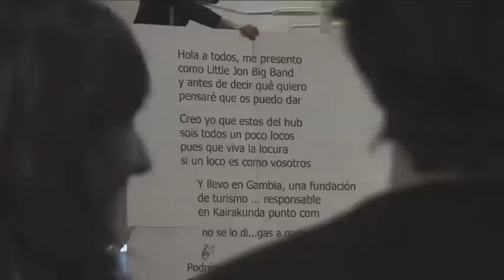HUB Express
Una noche de micrófono abierto para todo el que quiera expresarse en formato express: ¡máximo 3 minutos y medio! Porque apetece conocer a otros Hubbits, sus proyectos, sus visiones o sus artes de una manera improvisada y divertida.

 1 de diciembre de 2011. De  20 a 23 horas.